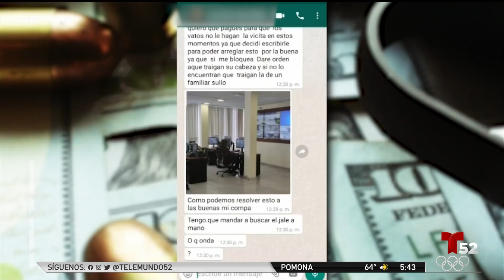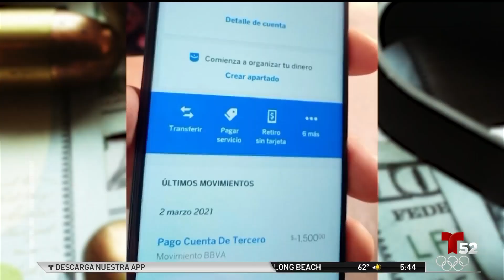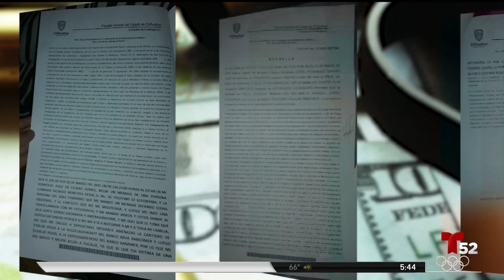Extorsión y Amenazas de Secuestro en México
Desde hace unas semanas han incrementado las amenzas de secuestros y extorsiones. Cubanos solicitantes de asilo político son blacos de bandas criminales.  Alejandra Molina nos tiene el siguiente reportaje.